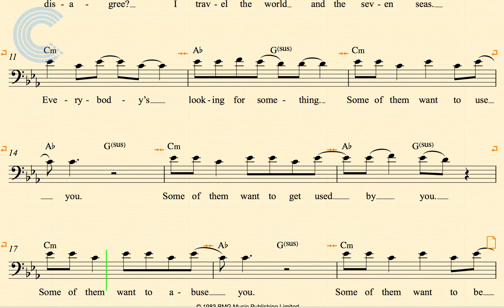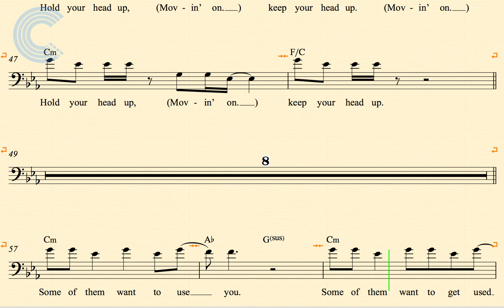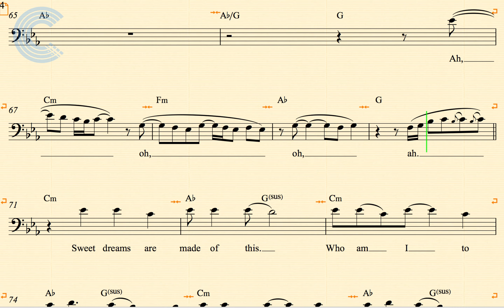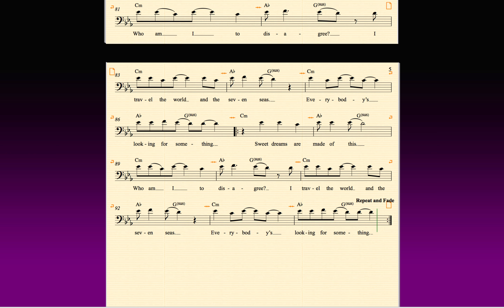Euphonium - Sweet Dreams - Eurythmics - Sheet Music, Chords, & Vocals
Euphonium sheet music, chords, and vocals for Eurythmics - Sweet Dreams. Learn to play Sweet Dreams and play along!